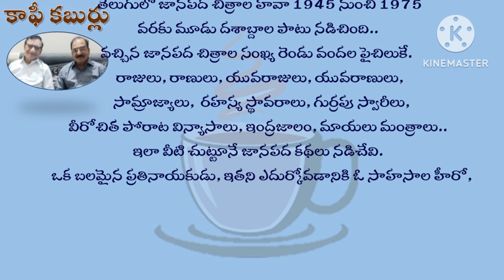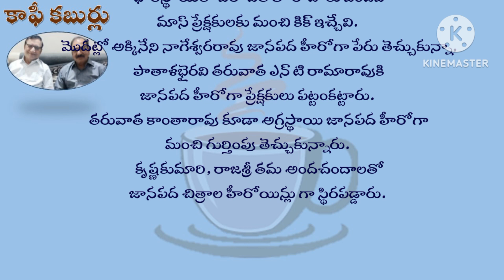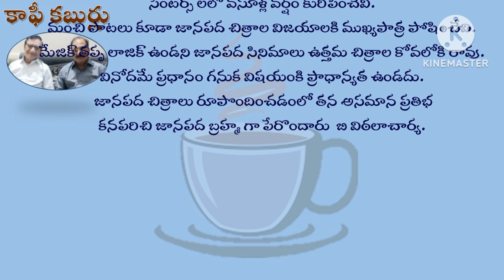coffee kaburlu జనాదరణ పొందిన జానపదాలు | గాదె లక్ష్మీ నరసింహ స్వామి|పప్పు భోగారావు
కాఫీ కబుర్లు
జనాదరణ పొందిన జానపదాలు

కలం: గాదె లక్ష్మీ నరసింహ స్వామి, (నాని)
విజయనగరం
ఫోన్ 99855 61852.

కూర్పు: శ్రీ పప్పు వరుణ్.